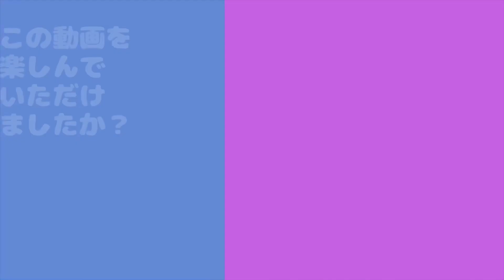【鮭釣り】北海道の秋を堪能 感動の２本が釣れました！（前半） 2022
2020．9.30【鮭は旅人】
この釣りをする度に、初めて釣りをして、初めて鮭をした日
ひらめが原点に戻る日

冬に川で生まれ稚魚になると海へ下って行く
その後海外へ渡り日本に戻るを繰り返し3〜5年海で育つ
新しい命を繋ぐために、そして生まれた川へ戻る
産卵を終えると鮭は力尽き、生涯を終える

ロマンが詰まった鮭の感謝しながら、命を頂く
どの魚もそうだが、鮭にはより考え深いものがある

2022年は4度の鮭釣行でやっと出会えた
午前0時を過ぎたあたりから人影が現れる
みんな鮭を釣るために釣り場に座って時間まで準備をし待機をしている
体力も精神力もふんだんに使う‥
お隣さんと糸が絡みお祭り騒ぎになる事も多々
それだけ人気のある、北海道ならではの釣りは独特なのかもしれない
みんな鮭に会いたくて目をギラギラさせている
毎回とても緊張する笑

鮭が釣れた時はいつも涙が出そうになる程嬉しい
自作の仕掛けと餌で出会えた今年はより一層嬉しい
今年も会えて良かった、楽しい時間をありがとう！！

北海道在住のひらめです。2020年8月に釣りを始めました。
デビューはオホーツクの鮭釣りでした。
いかつくてゴツくて怖い‥魚怖い！！と思ったのが初めての釣りでした。
それなのに、なぜか釣りが大好きになってしまいました。

2022年は海、川、湖、さまざまな釣りに挑戦しています！

『日本三大怪魚』を釣る事が目標です。

色んなジャンルの釣りを通して、いつか会いに行きたいです。
それまでの修行の日々を、動画として記録に残しております。

皆様からのアドバイス、暖かいコメントのおかげて、釣りがどんどん楽しくなっています。
いつも応援して下さる皆さん、ありがとうございます。